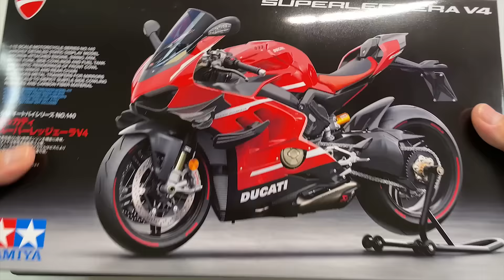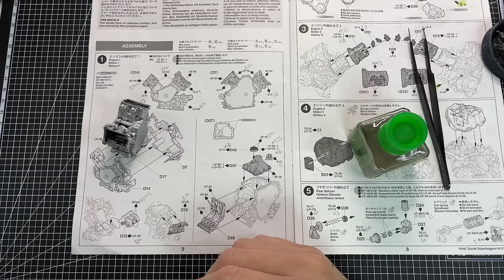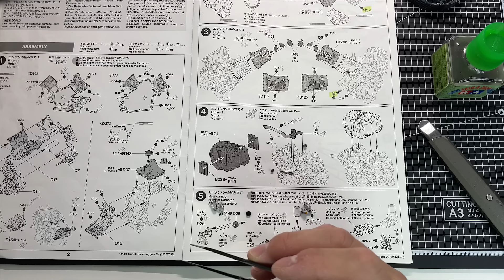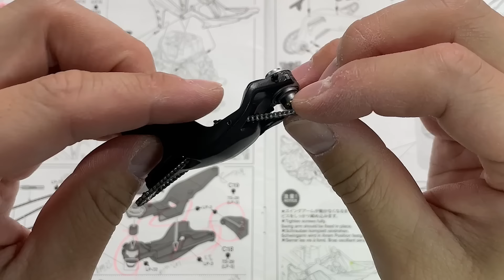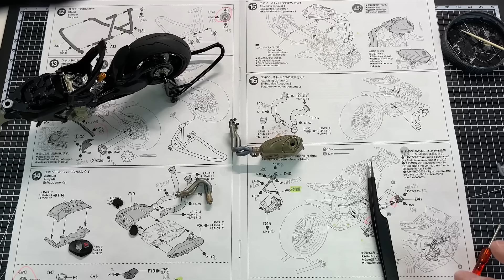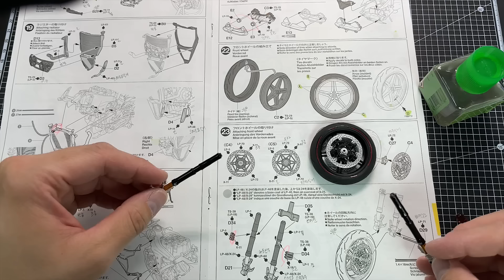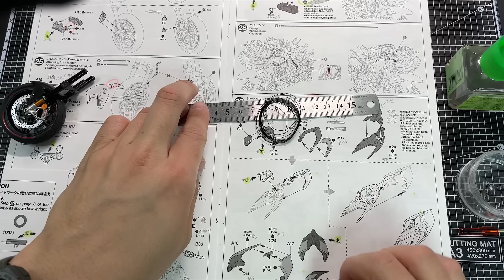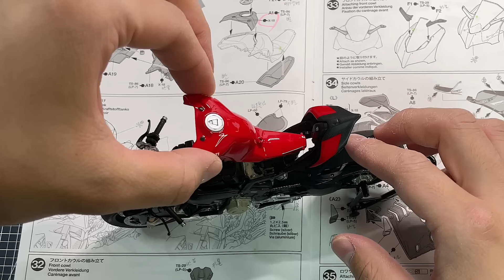Ducati Superleggera V4 - Motorcycle Model 1/12 (TAMIYA)